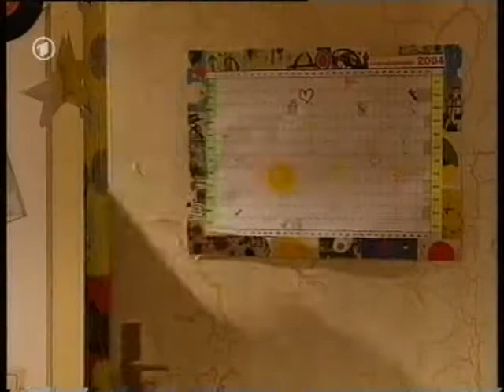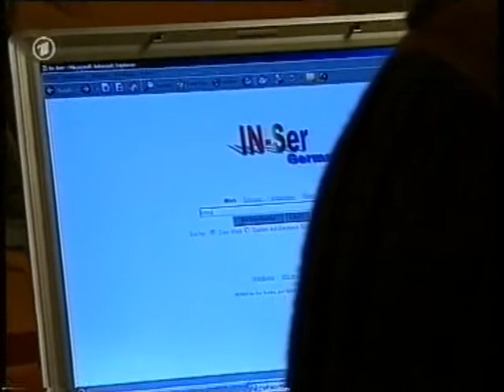MARIENHOF FOLGE 2537